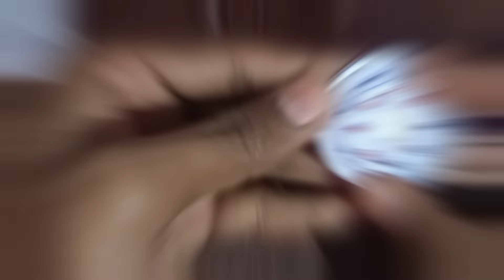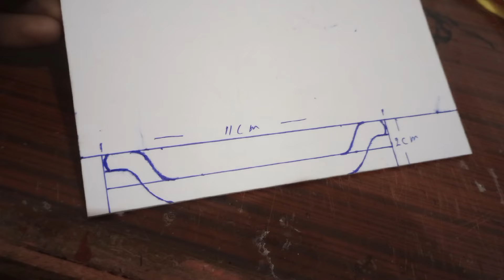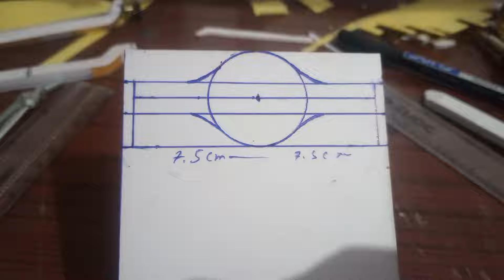घर पर कैसे बनाएं Haryana Roadways! How to make Haryana Roadways at Home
Material use
cardboard
sunboard sheet 2mm or 3mm
flex quick
blue and white paint
cellocoat grey putty
berring size 28 mm